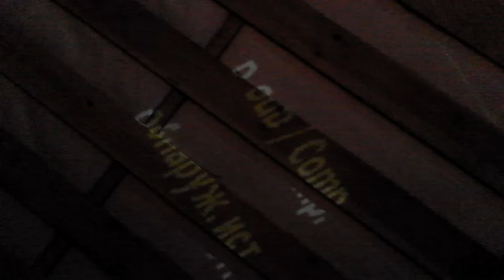16. 02. 2013 - Встреча Небесного Императора: Неизвестность-2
Москва, 2013

фрагмент выступления Неизвестности